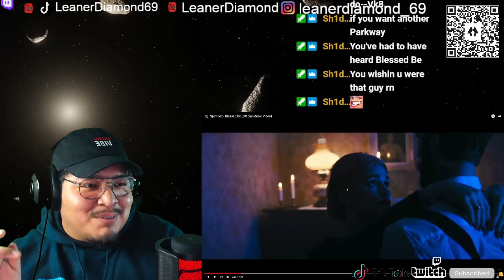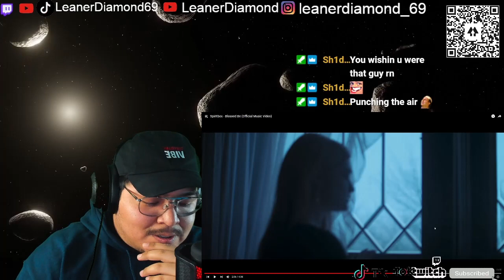1ST LISTEN REACTION Spiritbox Blessed Be Official Music Video